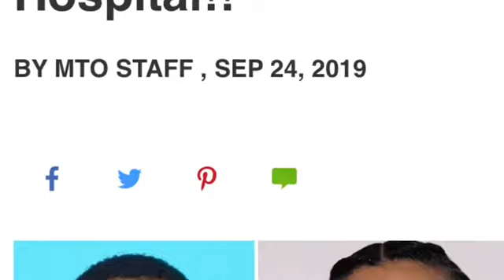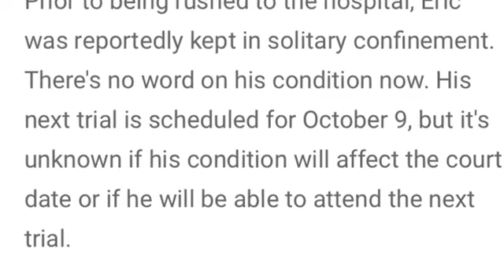UPDATE NipseyHussle Case: What’s Going On?🤔